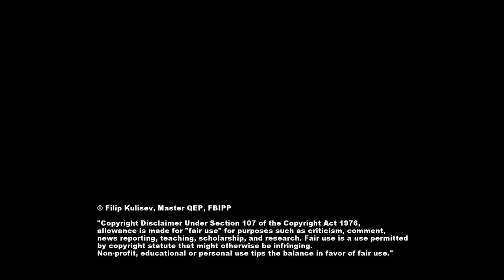SAMOA: Vavau Beach : Amazing Planet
Vavau Beach, Samoa by Filip Kulisev by
🌍 AMAZING PLANET / Filip Kulisev 📷

Filip strives to find and capture the most amazing sites of our planet for the benefit of all nature lovers around the world. Through his photographs he has raised awareness of issues related to biodiversity and natural resources.

⭐ Filip Kulisev, Master QEP, FBIPP has provided material for more than 200 individual exhibitions around the world.

🥇 He has been awarded various international certifications, including the Master QEP title, which is the highest European award for professional photographers.

🥇 He is awarded with the highest qualification and title of Fellow from the British Institute of Professional Photographers.

🥇 He was also selected as European Landscape Photographer of the Year in 2012.

⭐ He became European Professional Photographer of the year 2020 in the Drone category (FEP European Drone Golden Camera Award). Kulisev is the author of eleven exclusive monographs which present the beauty of our planet’s various natural wonders.